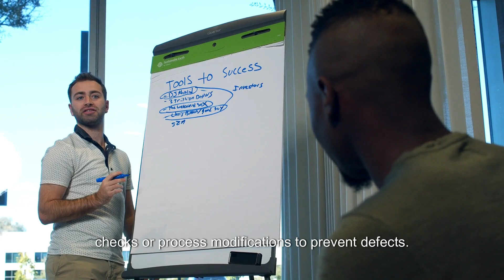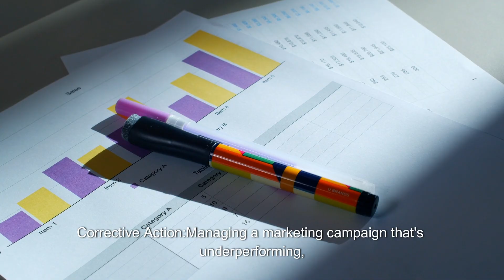Facing the Unknown: Confronting the Essence of Change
Facing the Unknown: Confronting the Essence of Change. The notion of change often brings a mix of anticipation and anxiety, stirring up questions about the future and our place within it. This exploration into the nature of change is designed to address those fears head-on, offering clarity and insight into the transformative powers that shape our existence. As we delve into what change really means, we'll discover strategies to navigate its currents, turning apprehension into understanding and empowerment. Join us as we journey through the complexities of change, finding solace and strength in knowledge.

today and discover how the PMP Mindset tool can help you achieve greater success in your career!

The last and final step is to move to our website which is very beneficial for the PMP exam prep.

Most Awaited video of 2024 is live now. It explains 10 Most Important PMP questions just like real PMP Exam.